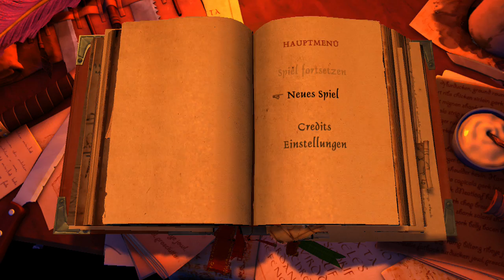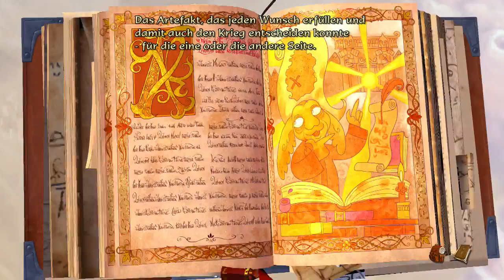The Book of Unwritten Tales 2 [Linux/PC/PS3/PS4/XBOX 360/XBOX ONE]Nate fliegt ein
Lassen wir uns Entführen in ein Point-and Klick mit Humor und Anspielungenan Harry Potter,Fluch der Karibik Vorsicht viele Dialoge
Der frischgebackene Weltenretter Wilbur wurde zum Lehrer an der neuen Zauberakademie von Seefels ernannt. Ivo unterdessen macht das, was man als Elfenprinzessin im goldenen Käfig der überfürsorglichen Mutter eben so tut: Mädchenkram.Und Pirat Nate, der Schwerenöter? Nun, der macht... Jungskram eben.